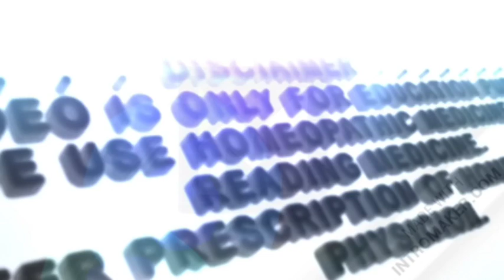পেট ৮০বছরেও থাকবে ফিট । এসিডিটি বদ হজম গ্যাস্ট্রিকের সেরা হোমিও ঔষধ |Homeopathy Chikitsa &Medicine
পেট নিয়েই মানুষের সব চেয়ে বেশি সমস্যা। এমন কোন ব্যক্তি নেই যিনি অন্তত পেটের সমস্যায় ভুগছেন না। তাই পেট টাকে সুস্থ রাখার দিকে সকলেরই খুব বেশি খেয়াল।আমি কিন্তু এই ভিডিওতে কয়েকটি মাত্র হোমিওপ্যাথিক ঔষধের নাম উল্লেখ করেছি। যা খেয়ে নির্বিঘ্নে লিভারকে সুস্থ রাখা যাবে।
লিভার সুস্থ রাখার বিশ্ব বিখ্যাত হোমিও ঔষধ ||
মাত্র তিনটি উপায় ঔষধ ছাড়া গ্যাসের সমস্যা সমাধান| ঔষধ ছাড়া গ্যাসের সমস্যা থেকে মুক্তির উপায় |
 best homeo medicine for liver disorders ||
এসিডিটি বদ হজম গ্যাস্ট্রিকের সেরা হোমিও ঔষধ | best homeopathic medicine for liver |
Gass homeopathic medicine l
aciditi homeopathy chikitsa l
This video is educational purposes only. All information in this video is obtained from various sources.  The user must consult a doctor before using this video made for general information in a simple mind and free of charge.  Its application is entirely the user's own responsibility.  The channel authority has no responsibility in this regard.

👉Facbook👇
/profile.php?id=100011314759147